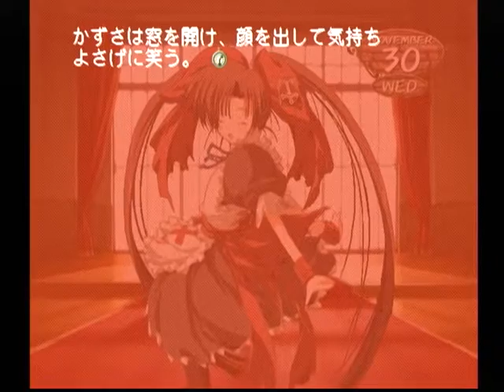【DC】モエかん ベストエンド Part５８ かずさルート ～ふーん、ここからの眺めはいいねぇ 【スタートオンゲームズ】【スタゲー】【JAPAGE】